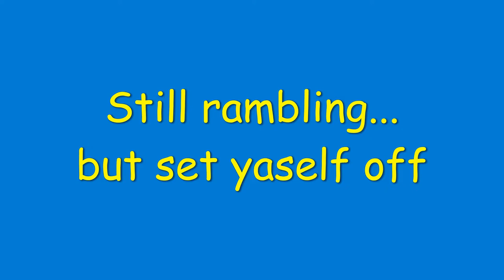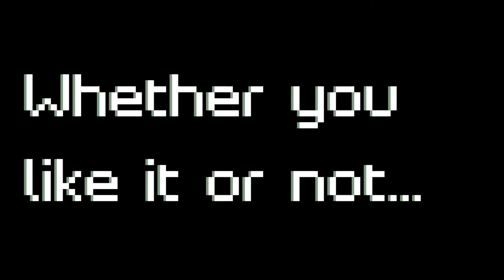Season 1: Why So Wireless??? (Trailer)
SHOP DEVIAN NIKEI'S NOVELS: